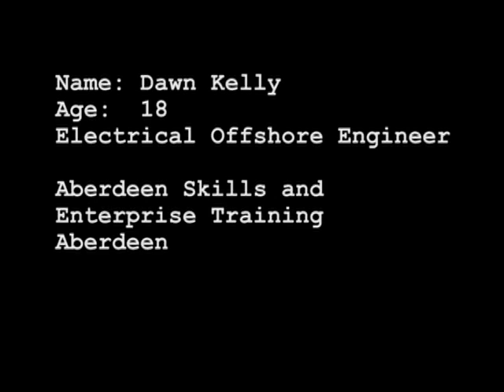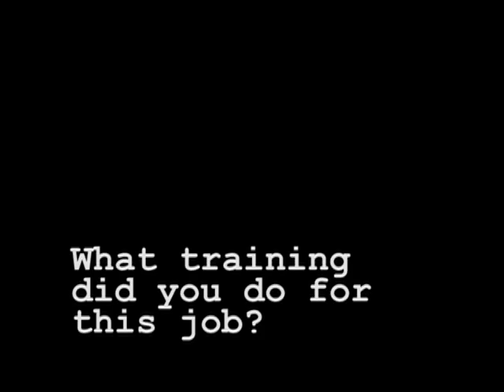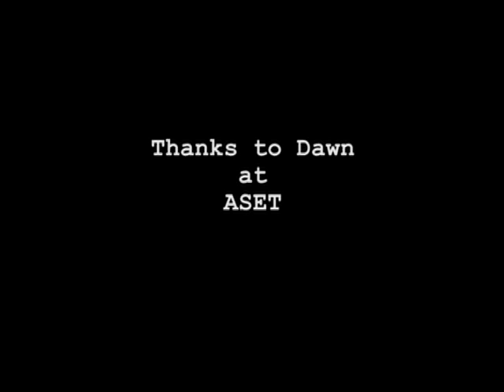Dawn Kelly, Electrical Offshore Engineer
Dawn Kelly from Aberdeen talks about her job as an Electrical Offshore Engineer